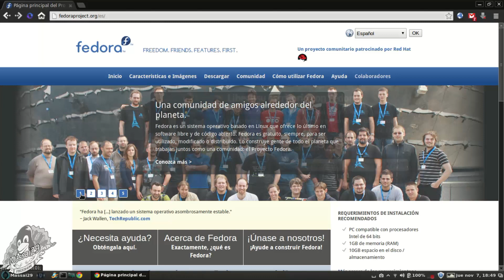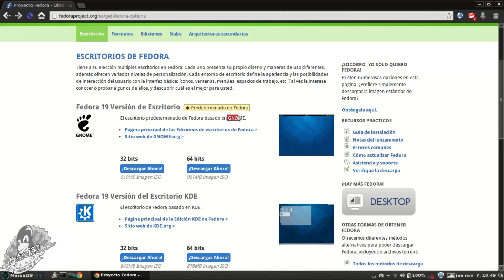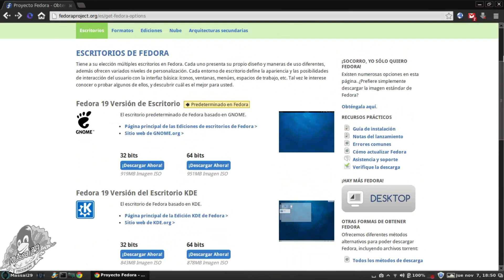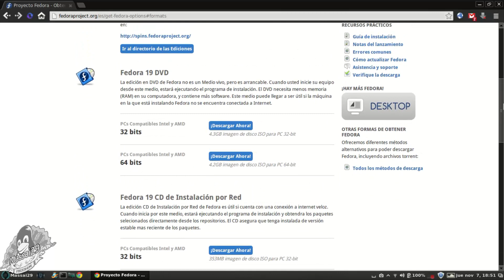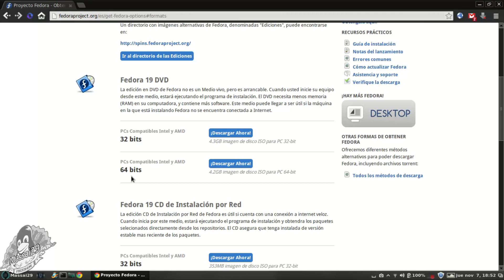Como descargar Fedora y sus diferentes opciones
Fedora no solo es gratis. Es libre como en "Libertad de expresión".

Fedora es un sistema operativo para uso cotidiano, que se caracteriza por ser veloz, estable y poderoso. Es construido por una comunidad de amigos alrededor de todo el planeta. Es completamente gratuito y libre, tanto para utilizarlo como para compartirlo o para conocer su funcionamiento.

Tiene a su elección múltiples escritorios en Fedora. Cada uno presenta su propio diseño y maneras de uso diferentes, además ofrecen variados niveles de personalización. Cada entorno de escritorio define la apariencia y las posibilidades de interacción del usuario con la interfaz básica: íconos, ventanas, menúes, espacios de trabajo, etc. Tal vez le interese conocer o probar algunos de ellos, y descubrir cuál es el mejor para usted.